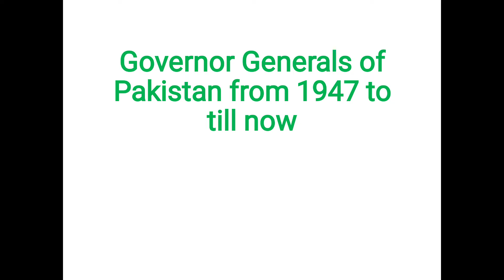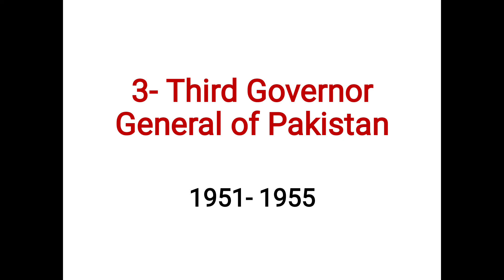Governor Generals of Pakistan/1947 to till now/History of Pakistan